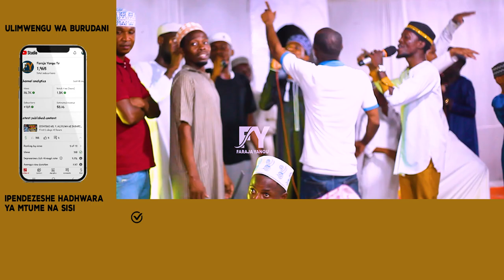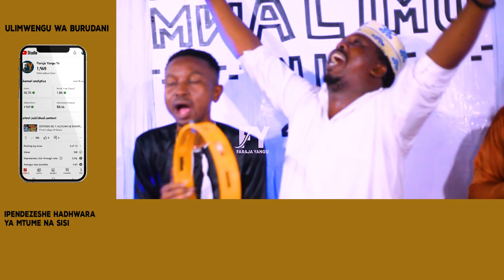ITSWAMU TABATA ACHENI LAWAMA KWANGUHAKUNA HURUMAINAUMA NA INACHOMA VIWANJA VYA WATOTO WA BAKHRESA